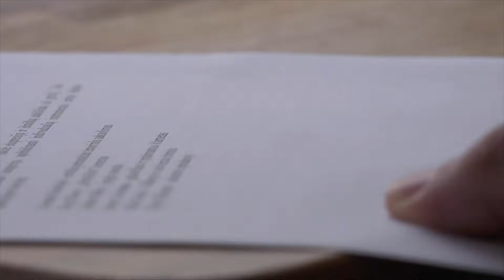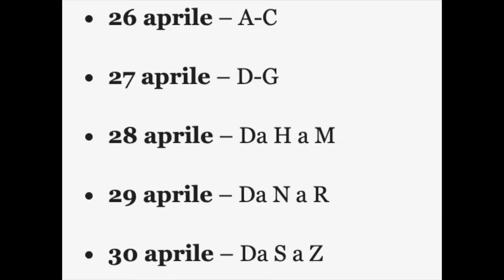⚠️ ATTENZIONE PENSIONI MAGGIO 👉 CAMBIANO LE DATE DI PAGAMENTO 📅 ULTIM'ORA 🔴